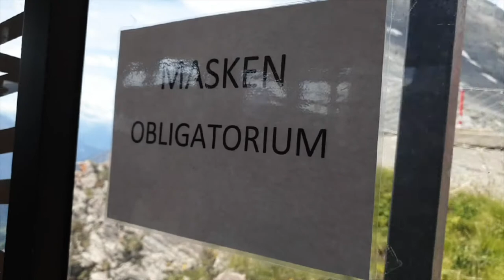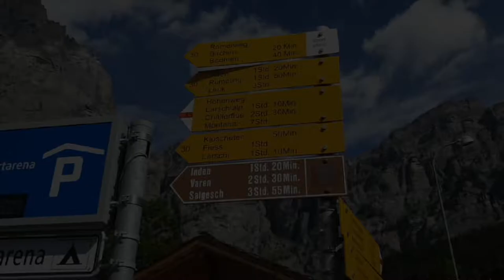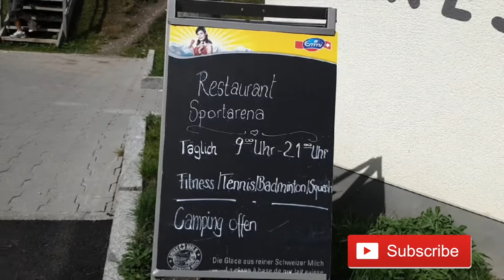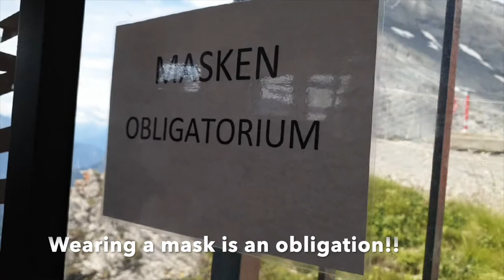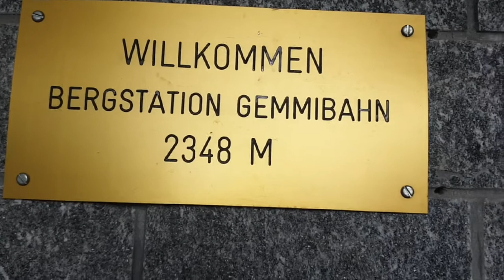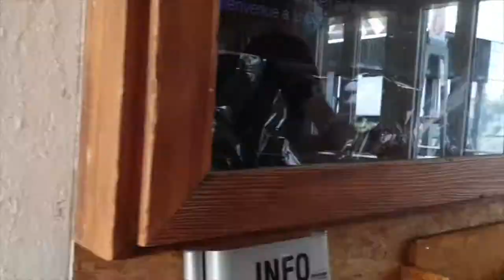Beautiful Leukerbad | La beauté de Loèche-les-Bains en Suisse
Hi guys

This is another film that I made during my visit to Leukerbad or in French it's Loèche-les-Bains. Next time I come there I'll bring my tent so that I can camp in this beautiful village.

I love the sensation of taking a cable car especially when it changed the line on the way up to the Gemmi top. Also, watching the climbers and the panoramic views through the cable car.